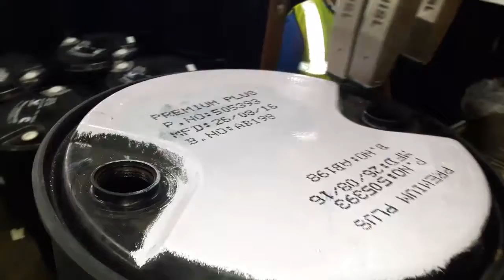Multi-head Large Character Printer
Coding on drums. 2 to 8 line printing